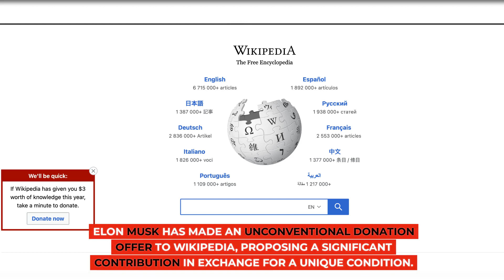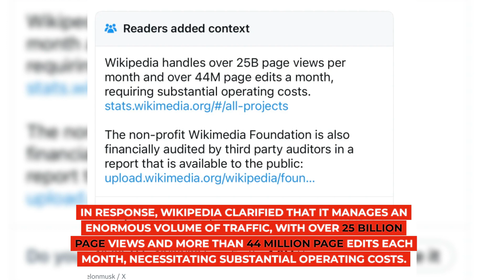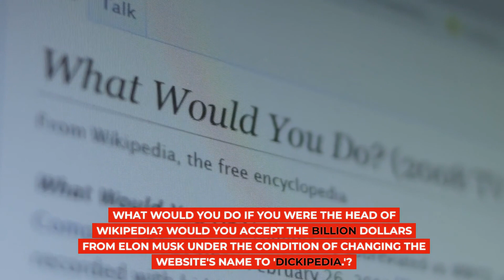Elon Musk Offers $1 Billion to Wikipedia if they change their name for One Year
There is a lot of love between Elon Musk and Wikipedia as well as its head representative,  Jimmy Wales. For years Elon has hated the way Wikipedia has written things about him that might or might not be true. This means that there is always a need for correction on fake news.

Elon just offered Wikipedia $1 Billion to change its website name for a year. Would you take that offer or would you continue to ask for donations from people?

Source: yahoo and complex